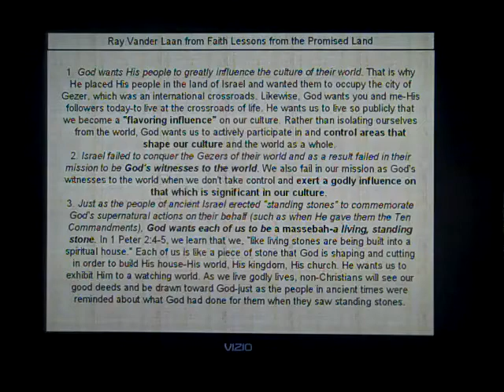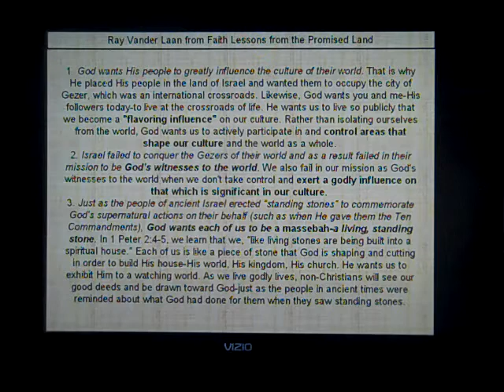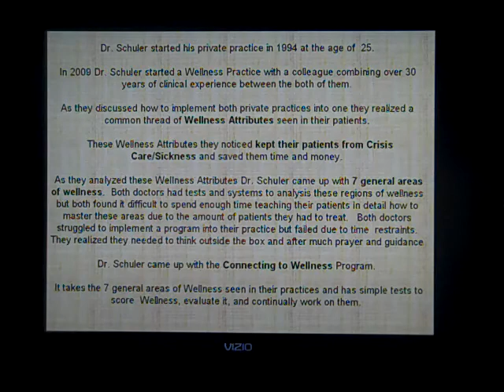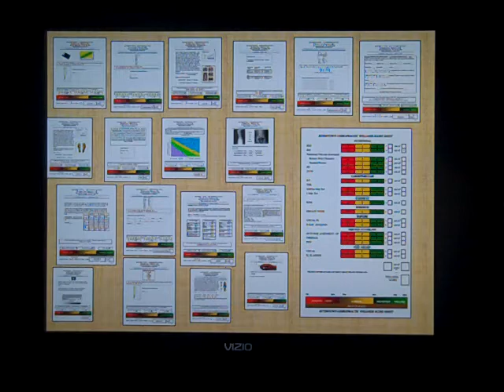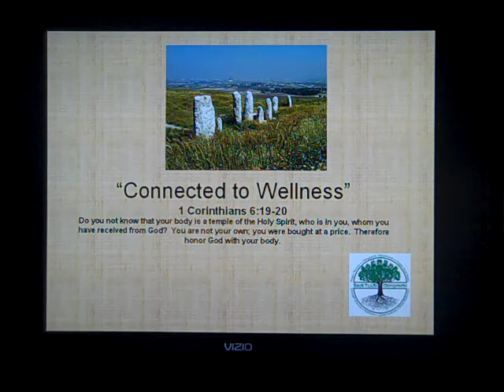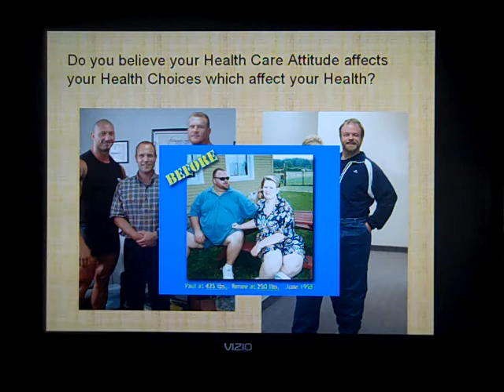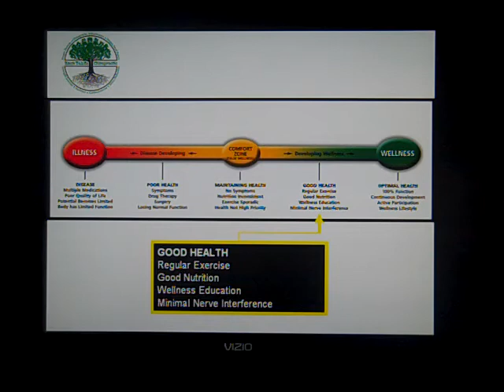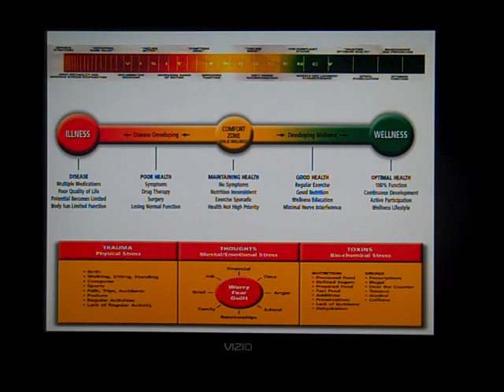Health Score Workshop Part 1